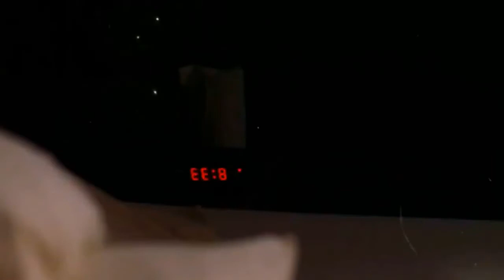Wicked Minds Movie Storyline Explained in Hindi | Angie Everhart, Andrew W. Walker, Winston Rekert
A Harvard graduate finds his life falling to pieces after embarking on a torrid affair with his new stepmother -- but everyone seems to have something to hide and the motivation for murder is universal in this twisting thriller from director Jason Hreno. It's been a long time since Holden Pryce (Andrew W. Walker) has paid a visit to his estranged father, and upon graduating from Harvard, Holden decides to put the past on ice and check up on his well-to-do dad. Stunned to learn that his father's new bride, Lana (Angie Everhart), is half his father's age, Holden soon begins to suspect that something is amiss in the couple's lavish household. Holden's suspicions are confirmed when he is seduced by the irresistible Lana, and when he threatens to blow the lid off of their affair the discovery of his father's lifeless body points to foul play. But who could it be that is behind the murder -- a scheming femme fatale or a jealous son?

Credits:
Director
Jason Hreno
Writers
Turi MeyerAlfredo Septién
Stars
Angie Everhart, Andrew W. Walker, Winston Rekert

Pegatrix youtube channel have these topics video-